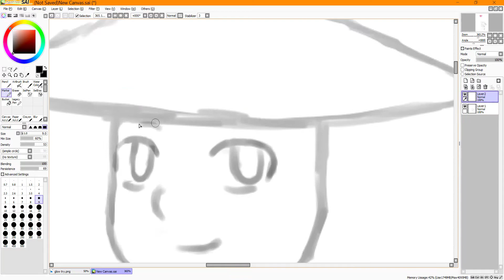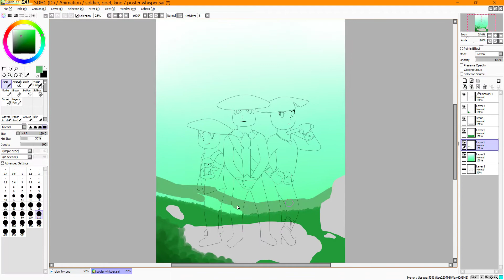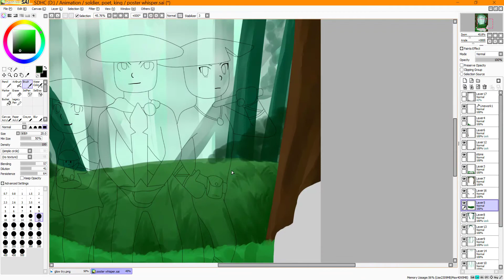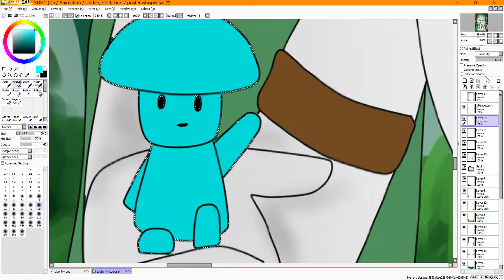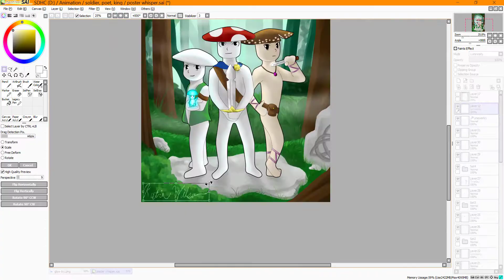Whisper / Mushroom People // Speed Paint Paint Tool SAI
A new animation meme coming soon so keep watch! Along with a new animation meme comes a totally new story as well.

    This story takes place in a cetic / nordic land where only these 'mushroom people' exist. I hope you will enjoy the little bits of story that will be comming soon.